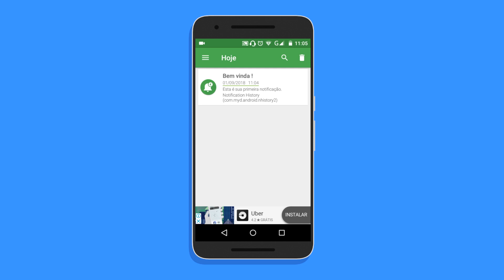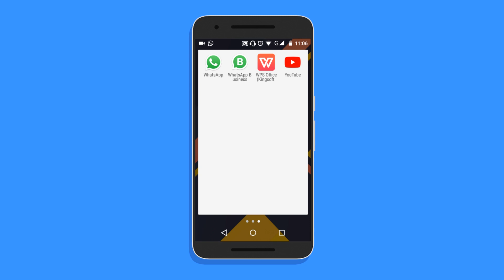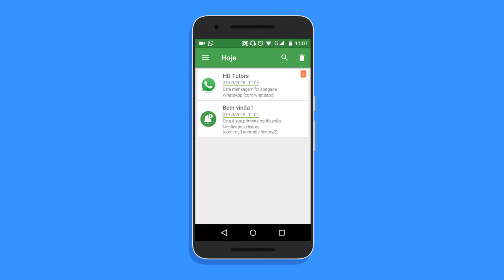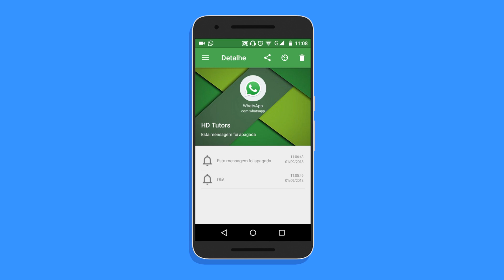Como ver mensagens apagadas no WhatsApp